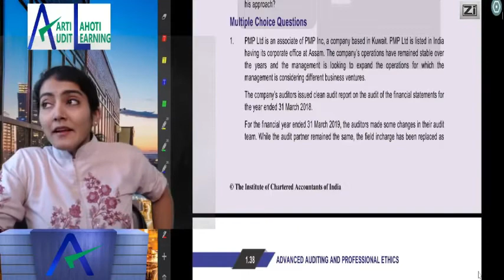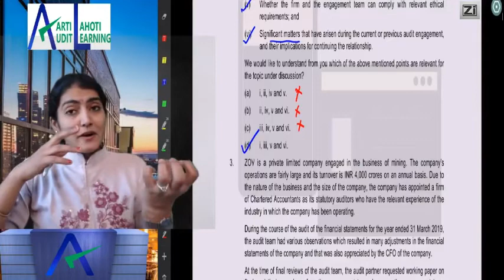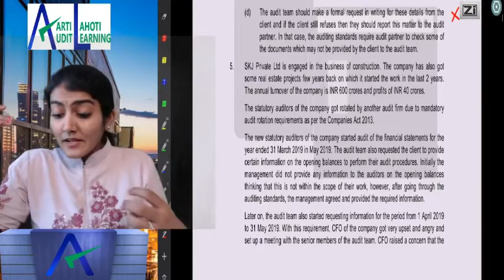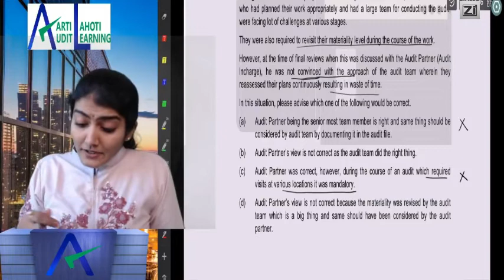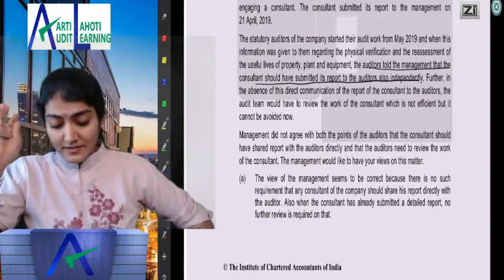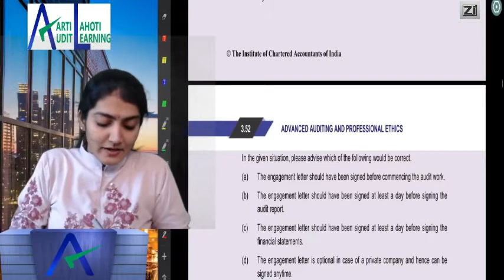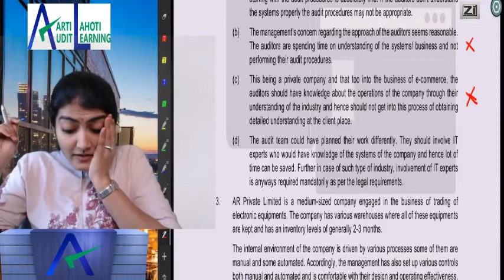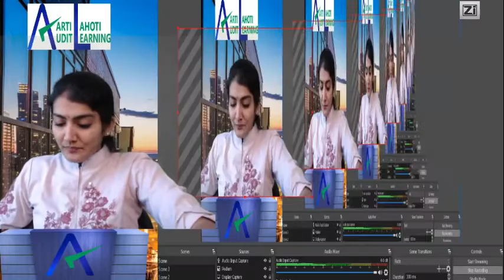CA Final Audit Revision - Day 7 - By CA Aarti N. Lahoti